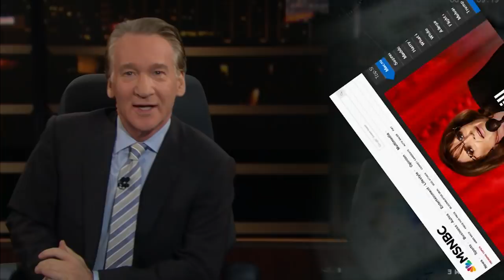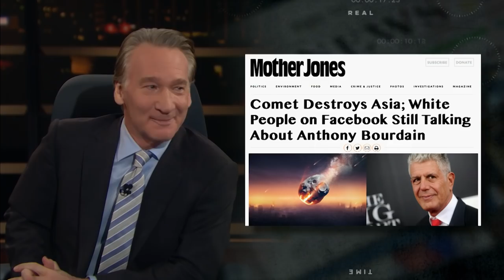Future Headlines | Real Time with Bill Maher (HBO)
Bill Maher heads into summer with a forecast of upcoming news headlines.

It's HBO.